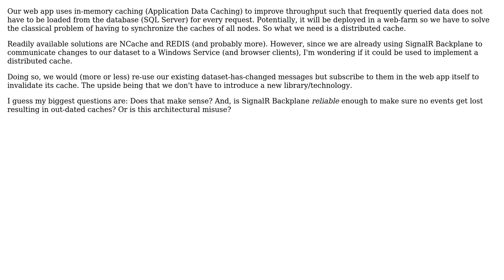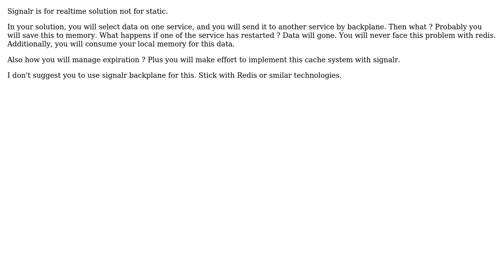Can/should SignalR Backplane be used to build a distributed cache?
With thanks & praise to God, and with thanks to the many people who have made this project possible! | Content (except music & images) licensed under CC BY-SA | Music | Images & others | With thanks to user Erkan Demirel user Dejan and the Stack Exchange Network Trademarks are property of their respective owners. You are responsible for your own actions.